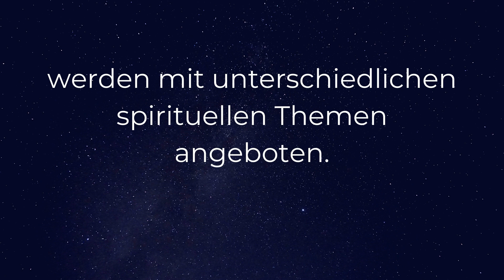Jonathan Dilas Matrixblogger - Jonathan Dilas Seminare - Spirituelle Workshops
Spirituelle Workshops und Onlineseminare

Onlineseminare mit Jonathan Dilas (aka "Der Matrixblogger") und Shiva Schreiber
Die spirituellen Workshops mit Jonathan und Shiva sind seit Jahren beliebt und werden mit unterschiedlichen spirituellen Themen angeboten.

Favorisiert werden die Workshops zum Thema Astralreisen, Zirbeldrüse aktivieren und das Erlernen der stärksten Technik, die "Dissoziation" sowie die "Aktivierung der Zirbeldrüse".

Die folgenden Workshops werden momentan angeboten:

"Astralreisen Monroe"
Astralreisen lernen auf dem Onlineseminar „Astralreisen Monroe“ mit den Themen: Außerkörperliches Reisen in Theorie und Praxis mit vielen Techniken, Hilfsmittel Ernährung, Hilfsmittel Flugsalben, Hilfsmittel Nahrungsergänzungen, Hilfsmittel Binaural Beats, die Astralebenen, der Astralkörper und der Mentalkörper, Leben im Jenseits, die 49 Welten, Nahtoderfahrungen, was geschieht nach dem Tod, Retrieving und die Rettung Verstorbener u.v.m.

Das Lovecraft-Onlineseminar "Aktiviere Deine Zirbeldrüse"
Mit den Themen: Das Dritte Auge als Stargate, Zugang zum Wurmloch-Universum, körpereigenes DMT, Zirbeldrüse entkalken, spirituelle und basische Ernährung. So kann die Zirbeldrüse stimuliert und aktiviert werden. Sie macht es möglich, PSI-Fähigkeiten wie das Hellsehen zu aktivieren, eine stärkere Empathie und somit Telepathie zu entwickeln, Geistwesen zu sehen oder mit seinem Bewusstsein einfach in andere Welten zu springen, sich an seine vergangenen Leben zu erinnern, Astralreisen und luzide Träume erfahrbar zu machen u.v.m.

Das Onlineseminar "Raus aus der Matrix"
Mit den Themen: Lichtfalle, die Matrix, Aufbau der Matrix, die 7 Ebenen, Erdmatrix und die multidimensionale Matrix, Licht und Schwärze, die drei Ausgänge aus der Matrix, was ist jenseits der Matrix, die Image-Presse, die Vergessenheitsmaschine, der Reinkarnationszyklus u.v.a.